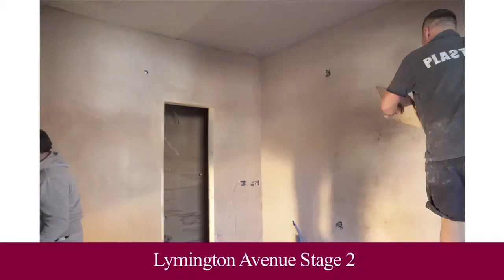Lymington_TimeLapse_01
Reka Property Management London

REKA Mission Statement:

REKA believes in helping our clients achieve their property goals

REKA business principles:

    we earn your trust by acting in a fit & proper manner
    landlords and tenants are the core of our business
    we are passionate about our clients succeeding